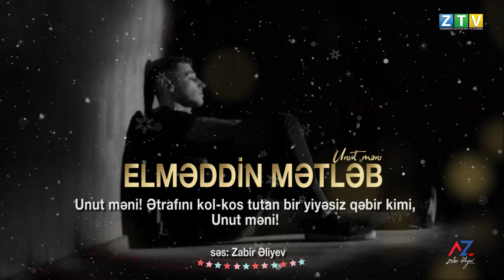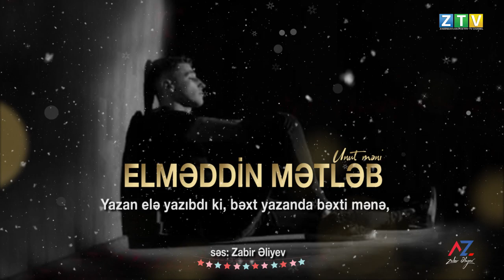Elməddin Mətləb "unut məni" qiraət Zabir Əliyev ZABİRBAYCAN